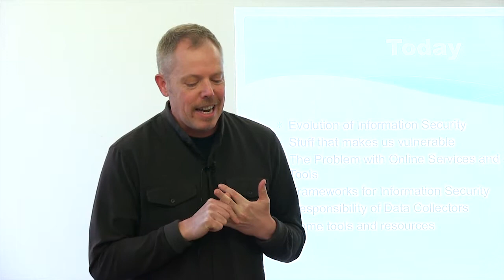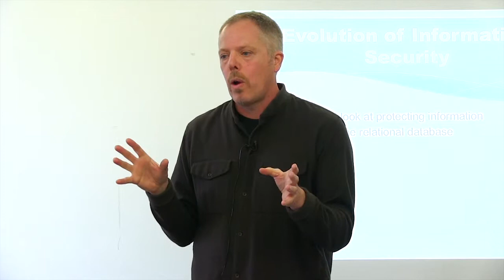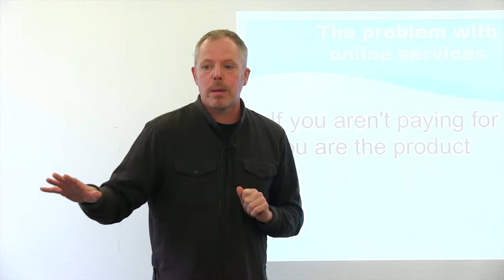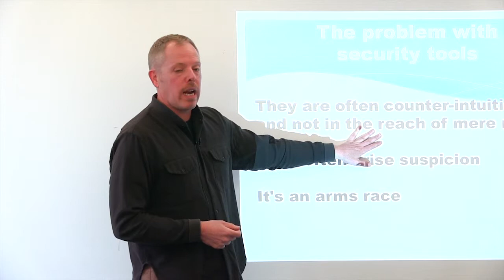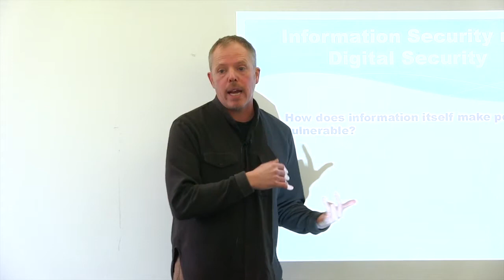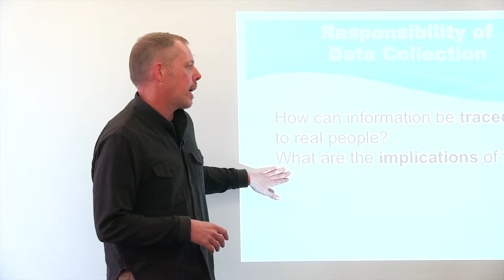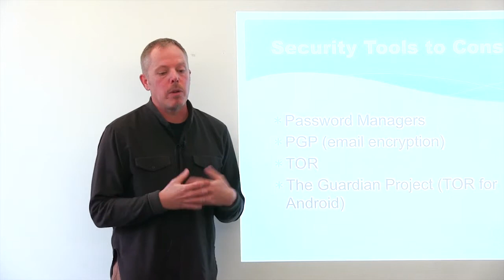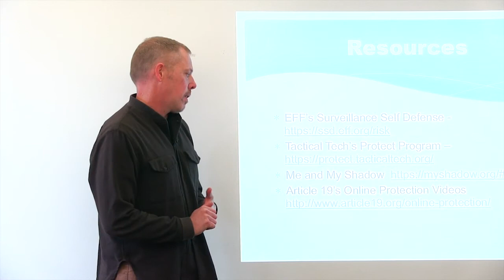Digital risks and security for activists: cases and tips, Dirk Slater, Fabriders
Dirk discusses what he's learned about information security after working with activists and advocates for the last two decades.  He looks at how our behaviours and the technologies themselves put us at risk, along with the dangers inherent in trusting our information with online services.  He also provides a non technical framework for understanding when it's safe to share information online.  You can learn more about Dirk and his work on technology capacity building for grassroots organisations Find him on twitter @fabrider.

Dirk Slater was speaking at the 2014 eCampaigning Forum in Oxford, UK.